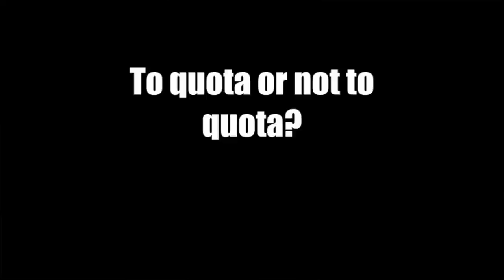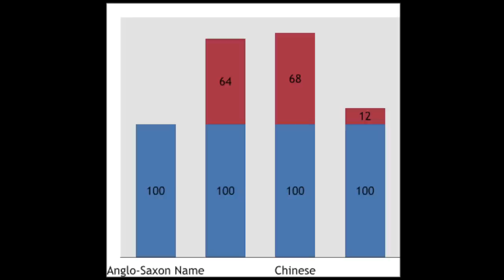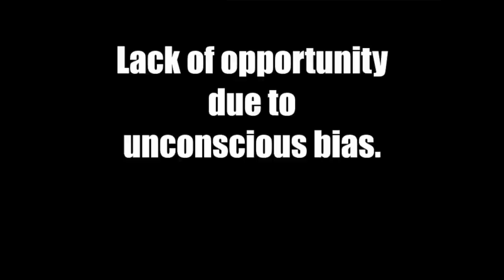What does my headscarf mean to you? | Yassmin Abdel-Magied | TEDxSouthBank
This talk was given at a local TEDx event, produced independently of the TED Conferences. Unconscious bias is a prevalent factor driving culture, causing us all to make assumptions based on our own upbringings and influences. Such implicit prejudice affects everything, and it's time for us to be more thoughtful, smarter, better. In this funny, honest talk, Yassmin Abdel-Magied uses a surprising way to challenge us all to look beyond our initial perceptions.